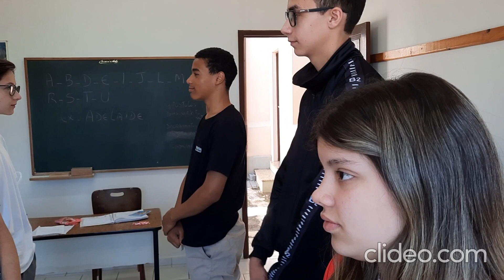ENCONTRO TURMA CRISMA 02